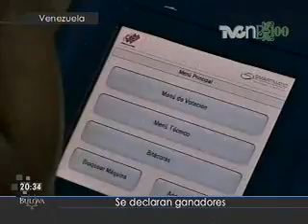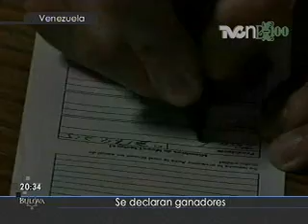Se declaran ganadores en Venezuela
Tanto el presidente de Venezuela, Hugo Chávez, como la fortalecida oposición que ganó más de la tercera parte de los escaños legislativos de la Asamblea Nacional, se han declarado ganadores de los comicios de este domingo...